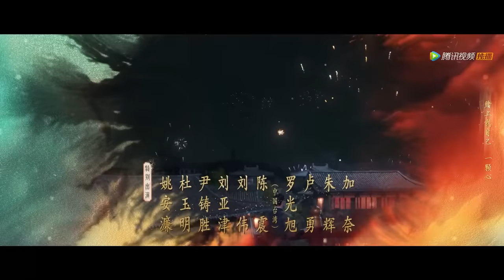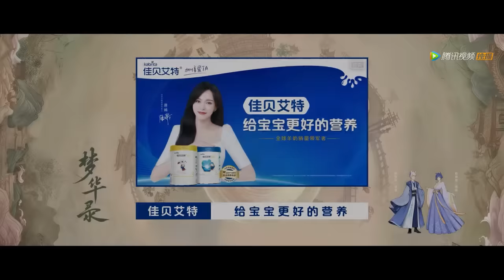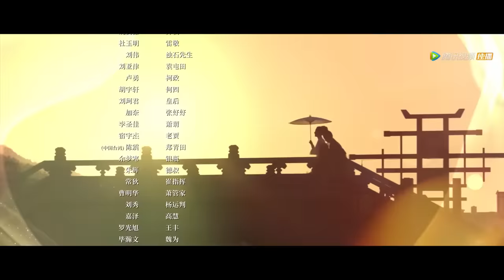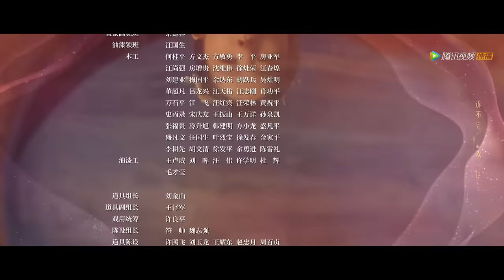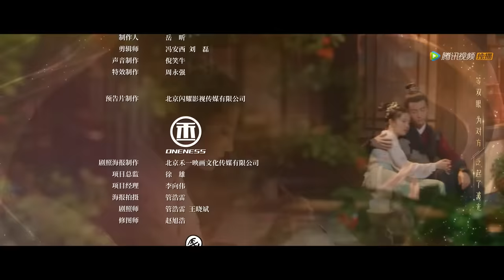ENG SUB【梦华录 A Dream of Splendor】EP17 天浆赠佳人，顾千帆深情表白赵盼儿（刘亦菲、陈晓）